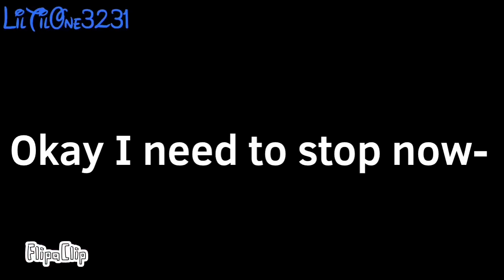Ｃｒｅａｔｉｖｅ (Animation Meme/ FT Marx)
Gah I really wish this can be my 500th subscribers special since I finally finished the meme I did that kinda fits Marx but at least I'm almost there to reach my goal. :'o

But anyways here's a new animation meme that I finally made that's actually smooth so far o o f

📌Frames: 1406

📍FPS: 29

💟Original Meme By: LilaWolf (Deleted)

©Marx ~ Kirby (Nintendo)

⭐️Follow My Other Accounts (Or try to YT Message me if you're a fan of my channel only):